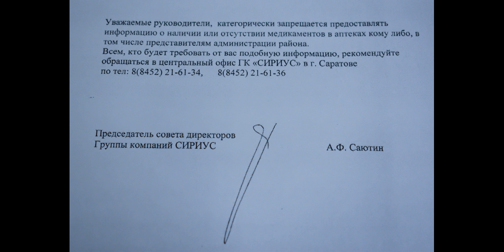Мониторинг аптек Молодой гвардии